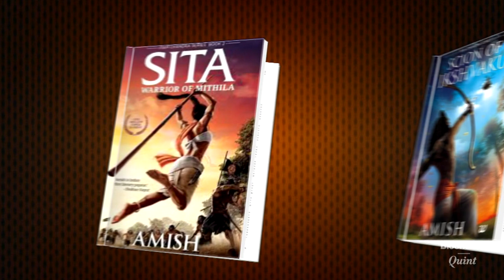Libraries Of Leaders: On The Bookshelves Of Amish Tripathi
Here are the three books the banker-author Amish Tripathi would take with him if he was in solitary confinement.